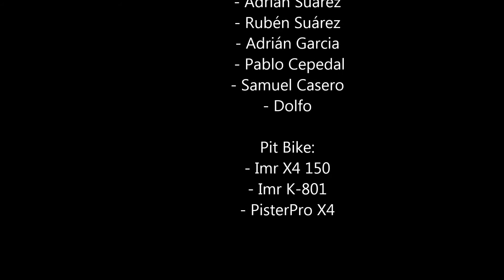Mini Sx - Pitcross El Quejo, Asturias 01-11-2014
Aqui os dejo un pequeño resumen de lo que dio de si otro dia en el circuitillo, esta vez con la visita de un par de amigos, los cuales disfrutaron de la pit bike y de la pista. Estamos a 10 minutos de Oviedo, si quieres animarte a venir, ponte en contacto via faceboock o bien por aqui.